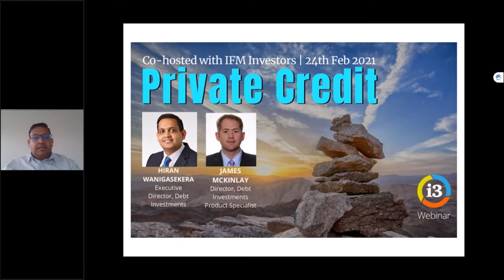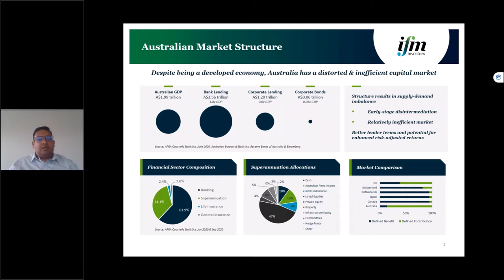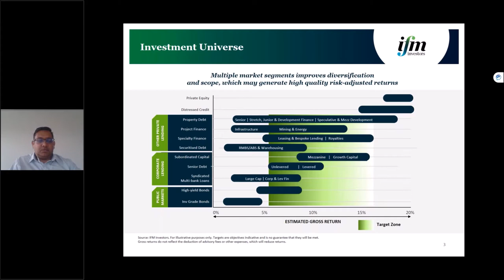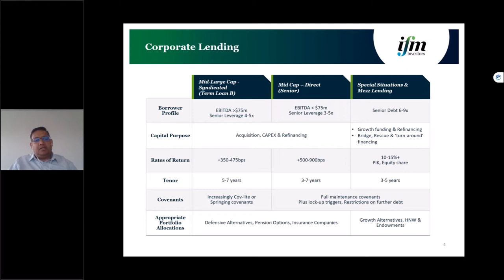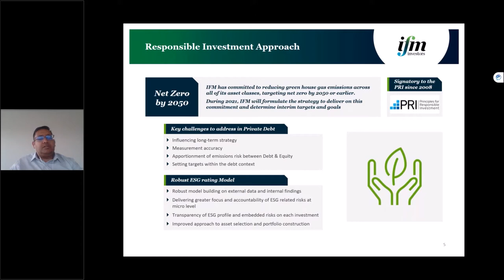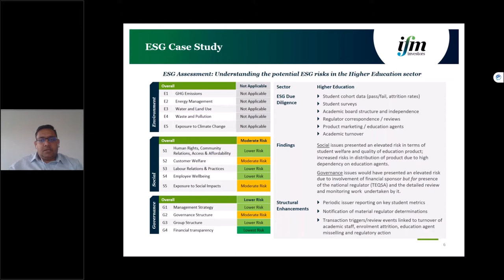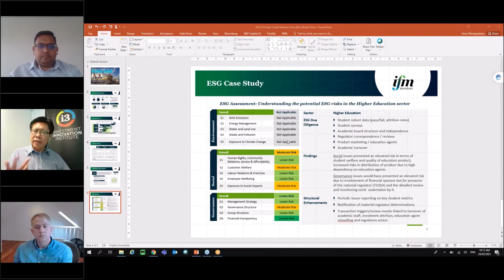Australian Private Credit | Co-hosted with IFM Investors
In this webinar co-hosted with IFM Investors, we examined the market for Australian private credit, and discuss the portfolio construction considerations for investors.

Presenters:
- Hiran Wanigasekera, IFM InvestorsHiran Wanigasekera, Executive Director, Debt Investments
- James McKinlay, IFM InvestorsJames McKinlay, Director, Debt Investments Product Specialist

Host: Teik H. Tan, Executive Director, Investment Innovation Institute [i3]

Transcript (with timings)
3:30 – The Australian capital market is structured quite differently to other markets, and as a result the private debt opportunities here are driven by different factors.
4.24 – How does insurance fit into this sector?
5.07 – Australian tax policies encourage a different kind of investing.
5.47 – What are the investable sectors within private credit, and how do these differ?
7.06 – Corporate lending alone can be split down into several sub-categories with different focusses.
8.38 – IFM have stated their net zero target, so how does that work within the debt context?
11.16 – ESG Case Study on the higher education sector, breaking out the E, the S and the G.  Are they equally relevant?
14.44 – Is private credit the same as distressed - does it overlap, what are the differences?
16:17 – Where are Australian investors interested across the whole credit spectrum?  Given the environment over the past year is there more interest in distressed?
17.50 – Onshore vs offshore private credit – why would an Australian investor consider local? With  the current market inefficiency where you find value?
20.18 - Private credit markets have huge growth potential, particularly in APAC – but where is the best IRR?
21.11 – Private credit – is it fixed income or alternatives?   Defensive or growth?
22.45 – Fund managers vs banks – why would investors choose to work with one over the other.
24.03 – Property is often thought of as an equity position – how do you manage that within a credit portfolio?  How does the cyclical nature of property fit?
27.29 – How do you measure performance and what benchmarks should be used?  Often the Australia market treats it differently to the rest of the world.
32.30 – Equity market returns have been great over last 6-9 months but yield is low – how does this compare?  Should you be looking for a premium over equities for your credit portfolio?
34.08 – What’s the approach to tracking bad loans and can you be aggressive on these in the Australian market?   How do you get the best outcome?
36.10 – Covenants have advantages over a covenant light structure, and are in many ways preferred.
37.32 – How do you price risk for the S in ESG?  The broad nature across industries makes this a little more difficult than, say the E.
41.27 – Inflation vs disinflation – what’s the outlook for credit markets?